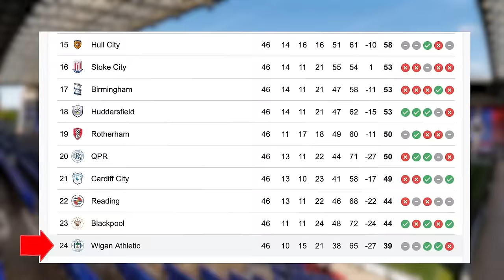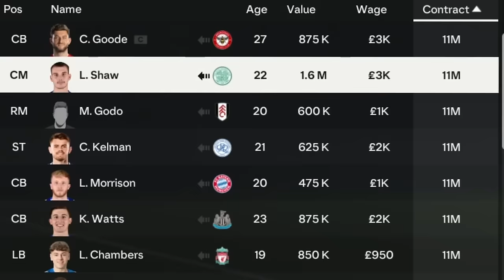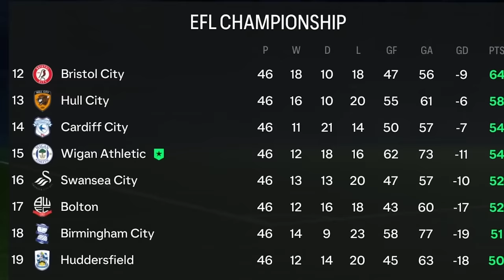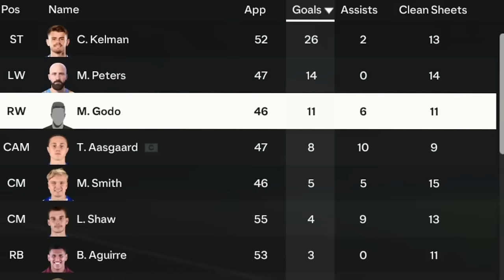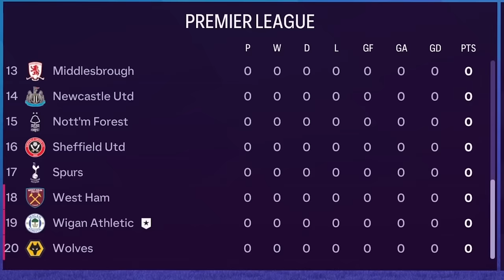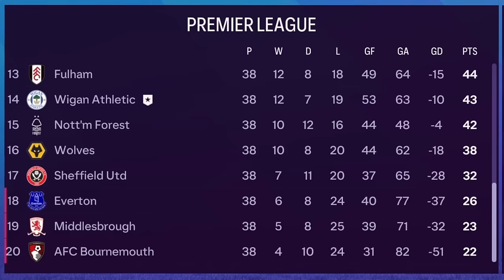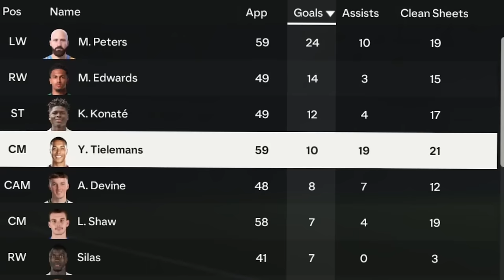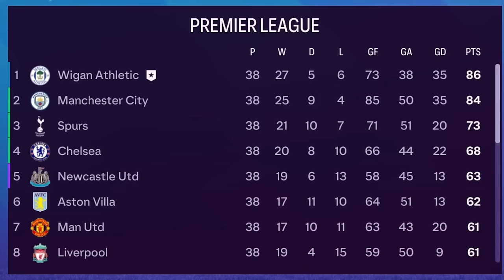I Rebuilt Wigan Athletic..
In today's video I become Wigan Athletics new manager to make them the world's best club!